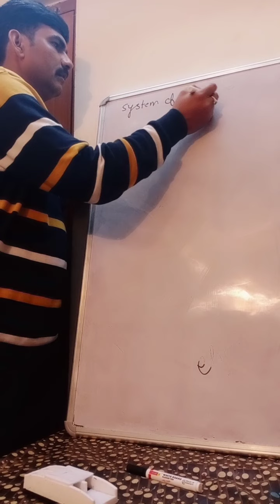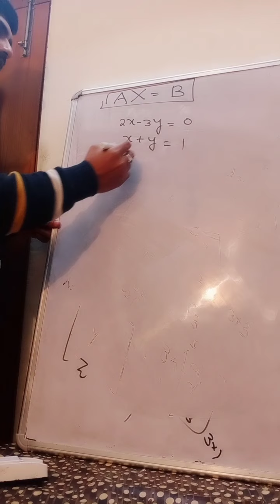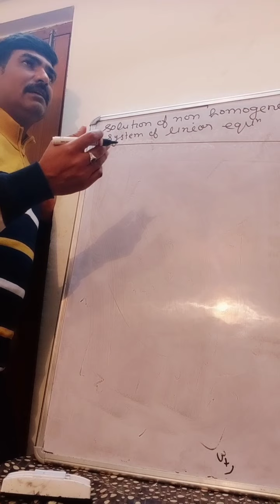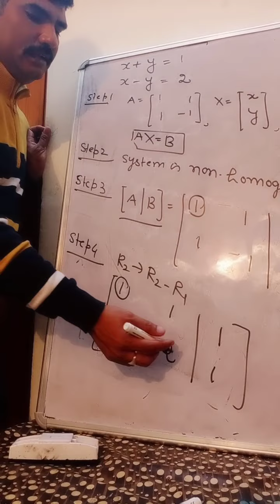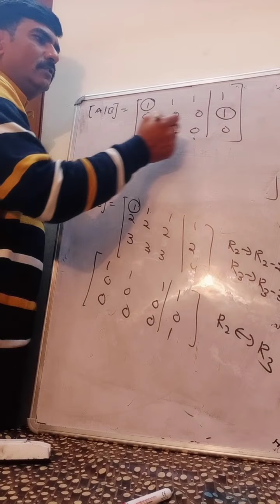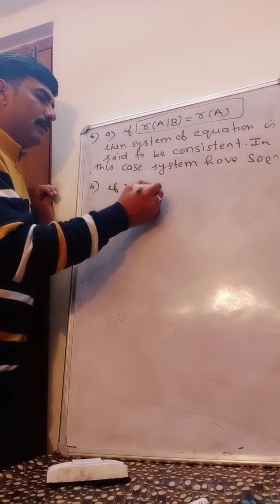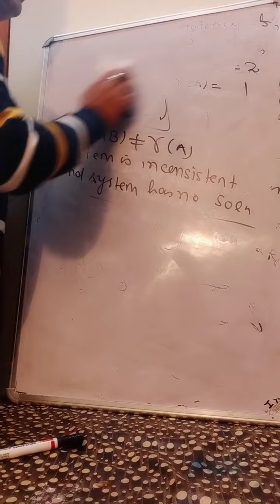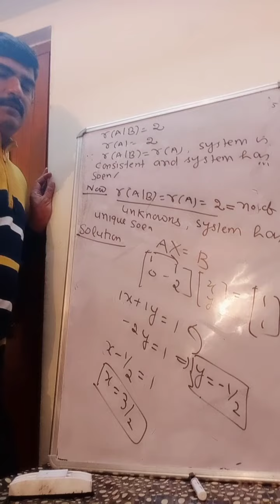December 14, 2020